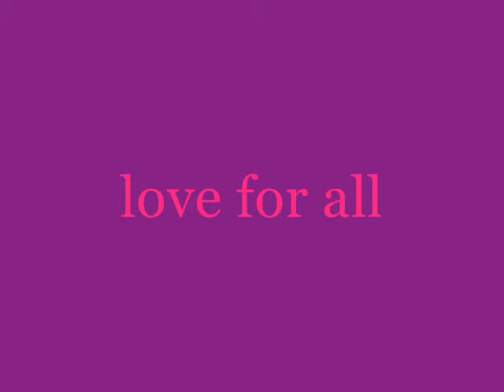mayar fawadali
waqas ali pic